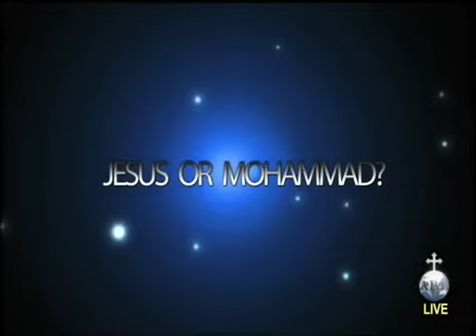Apostasy in Islam(Jesus or Muhammad) part 7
please support ABN David Wood Sam Shamoun